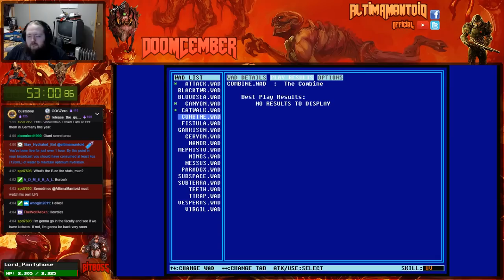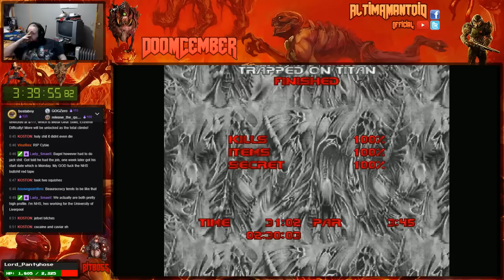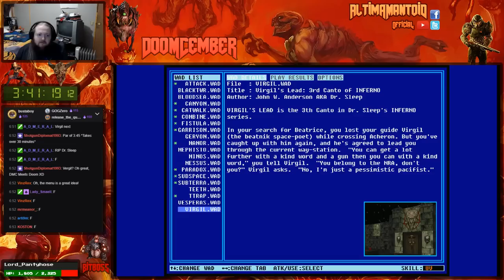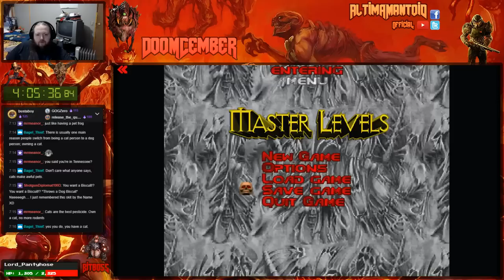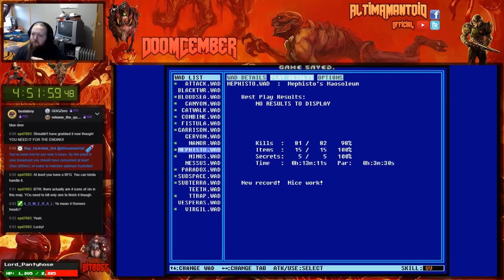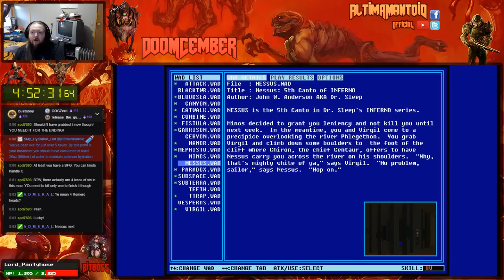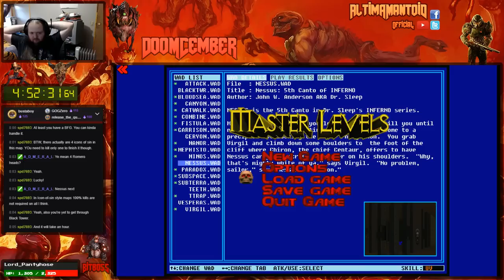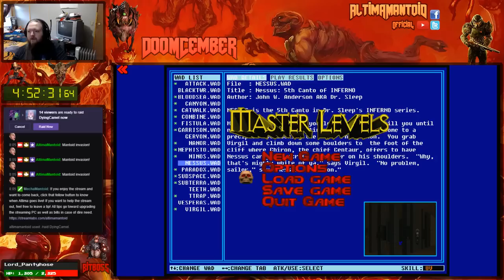Doomcember 2018 - Day 6 (The Master Levels, Day 1)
Doomcember, the celebration of Doom's 25th Anniversary. Join me as I travel through the franchise for a full month, live. This day was a majority of The Master Levels for Doom II.

6:25 - The Master Levels
10:36 - Attack (by Tim Willits)
18:21 - Canyon (by Tim Willits)
38:38 - The Catwalk (by Christen Klie)
1:03:35 - The Combine (by Christen Klie)
1:11:30 - The Fistula (by Christen Klie)
1:24:39 - The Garrison (by Christen Klie)
1:44:06 - Titan Manor (by Jim Flynn)
2:23:05 - Paradox (by Tom Mustaine)
2:40:43 - Subspace (by Christen Klie)
2:51:33 - Subterra (by Christen Klie)
3:07:17 - Trapped on Titan (by Jim Flynn)
3:51:09 - Virgil's Lead: 3rd Canto of Inferno (by John "Dr. Sleep" Anderson)
4:01:29 - Minos's Judgement: 4th Canto of Inferno (by John "Dr. Sleep" Anderson)
4:16:32 - Bloodsea Keep (by Sverre "Cranium" André Kvernmo)
4:40:28 - Mephisto's Maosoleum (by Sverre "Cranium" André Kvernmo)